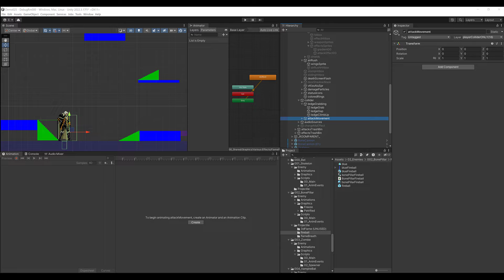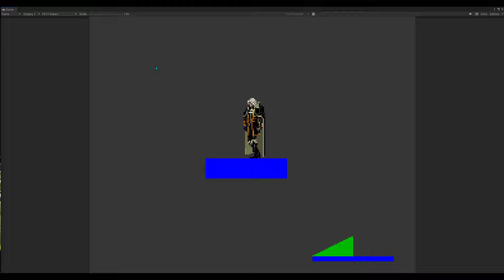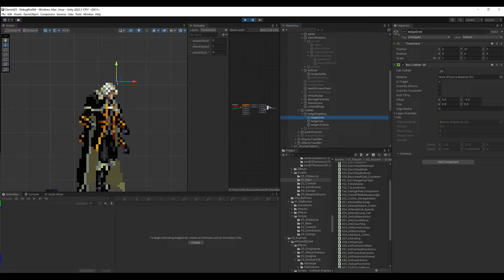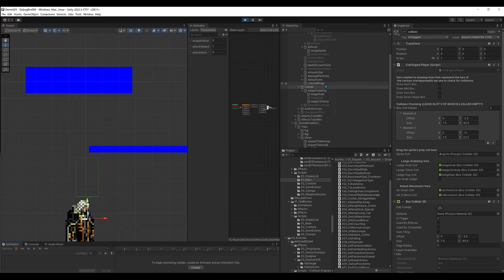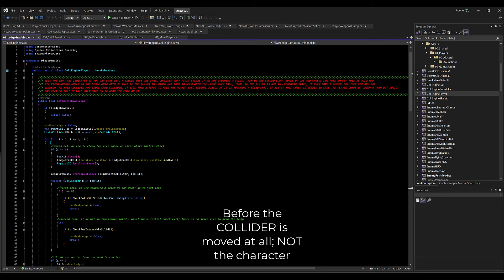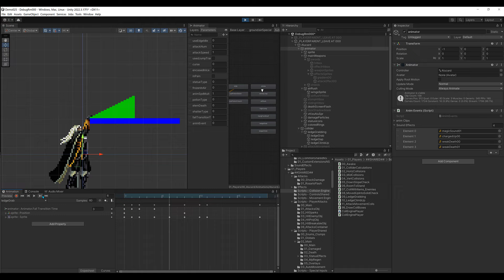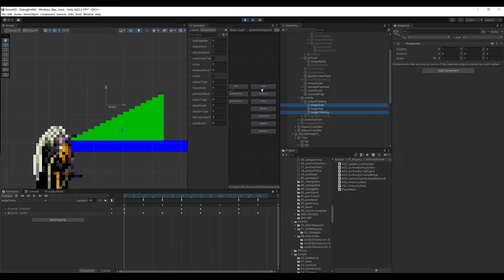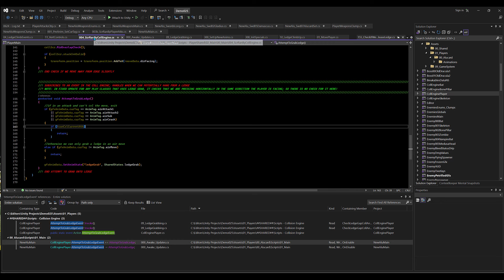Castlevania: SOTN - Hacked! 06/16/24: implementing ledge grabbing in a 2d platformer - Unity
Also, the forums are up. Anyone who wishes to help with sprites or sounds for the engine, or wants to know how to help, please look

The FB group is called SOTN Hacked and can be found